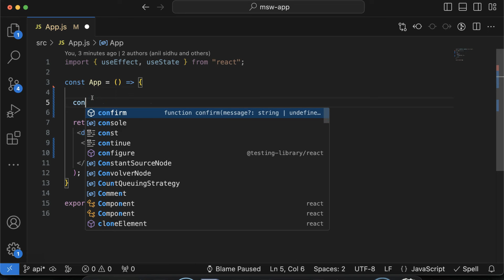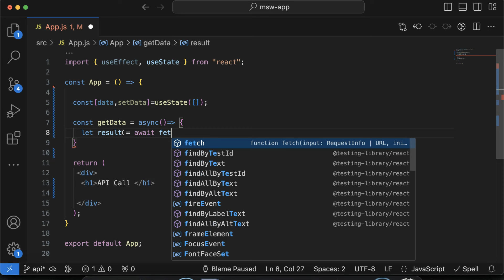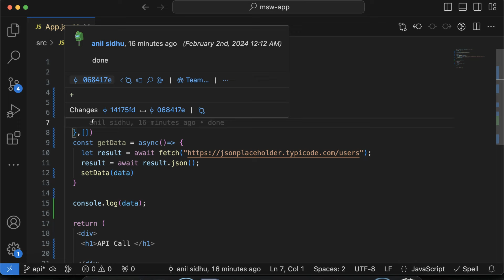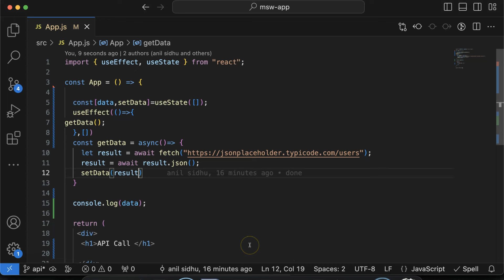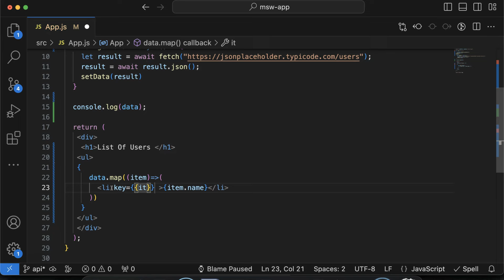React Testing Library and Jest in Hindi #46 API Call for Testing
Hi, Everyone in this video we learn we learn how to call API for testing and  MSW | mock service worker in the react testing library and jest in Hindi. This video was made by Anil Sidhu in Hindi.